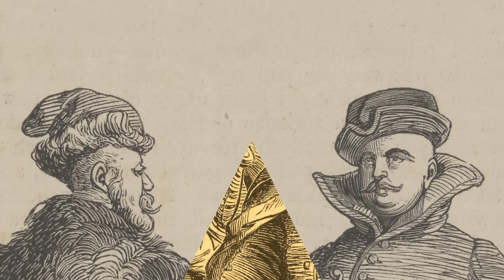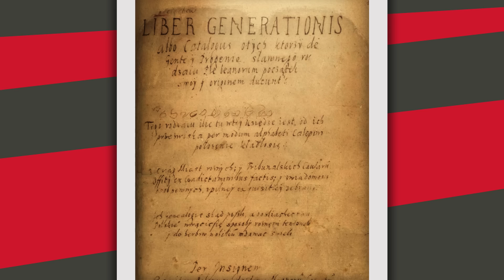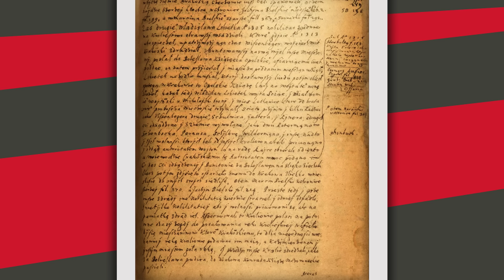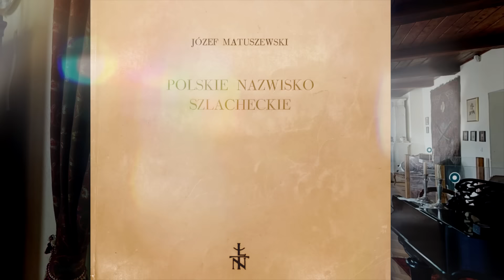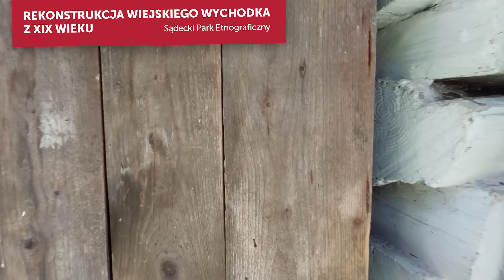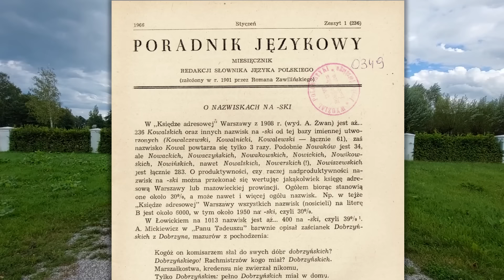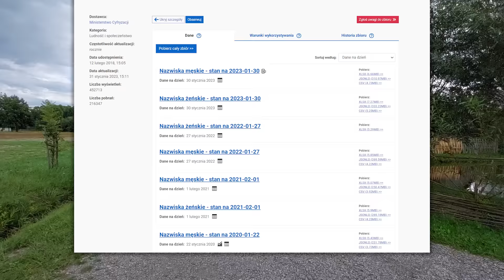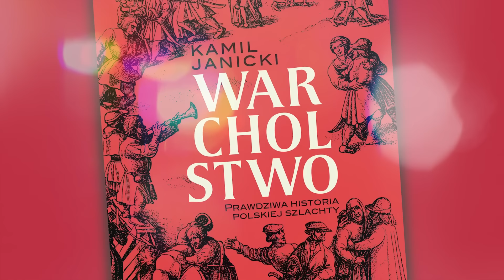Polskie nazwiska szlacheckie. O czym naprawdę świadczyło "ski" lub "cki" na końcu?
Dlaczego polska szlachta zaczęła posługiwać się nazwiskami? Skąd wzięła się obsesja na punkcie trzech liter kończących nazwisko? Czy tylko człowiek ze "ski" lub "cki" mógł uważać się za prawdziwego ziemianina? I dlaczego dzisiaj 1/3 wszystkich Polaków nosi właśnie takie nazwiska?